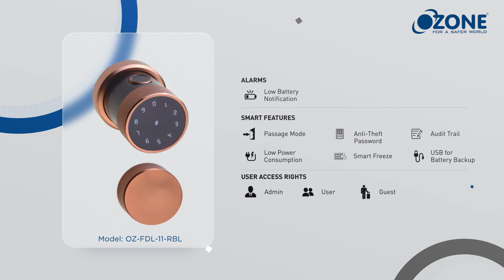Oracle Digital Door Lock with Key Access in Bronze Finish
HARDWARE EVENTS || A Monthaly Magazine 2022
Hardware Events :-

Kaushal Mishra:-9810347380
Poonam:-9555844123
Social Plateform :-